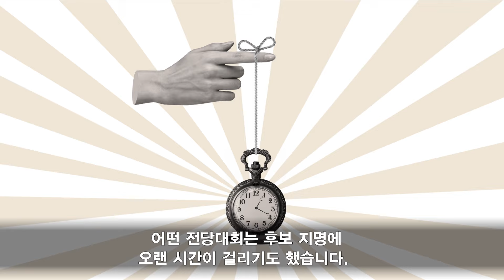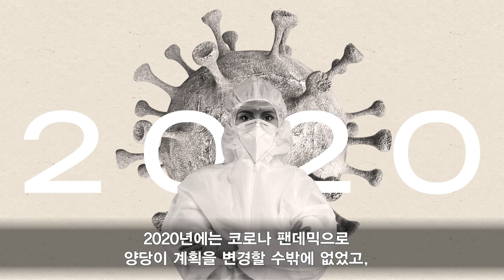[2024 미국 대선] 후보 지명 전당대회는 무엇인가?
대통령 후보 지명 전당대회는 비교적 최근에 시작된 전통으로, 장시간의 당내 토론에서 세계에 방송되는 정치적 관심사로 발전했습니다. 4년마다 열리는 이 행사들이 11월이 되면 미국의 정치 지형을 결정짓는 역사, 의외의 일들, 그 중요성에 관해 더 자세히 살펴보십시오. 마라톤 투표부터 팬데믹에 따른 변화까지, 전당대회가 어떻게 변화했고 왜 현대 선거에서 여전히 중요한지 VOA가 알아봅니다.

대통령 후보 지명 전당대회는 미국 초기로 거슬러 올라가지 않습니다.
당시 정당들은 소규모 지도부가 후보를 선택하는 코커스를 열었습니다.
1832년 12번째 대통령 선거에 와서야 비로소 정당들이 전당대회를 열어 후보를 지명하게 됐습니다.
때때로 후보 선택에 의외의 일이 발생하기도 했습니다.
어떤 전당대회는 후보 지명에 오랜 시간이 걸리기도 했습니다.
1924년 민주당은 존 데이비스를 지명하기 위해 16일 동안 109차례 표결을 진행했고,
데이비스는 선거에서 공화당의 캘빈 쿨리지에게 패했습니다.
현대의 전당대회는 그보다 빠르게 진행됩니다.
대의원들은 대부분 주별 코커스나 프라이머리를 통해 후보에게 할당되고,
전당대회가 시작되기 전에 이미 후보가 알려집니다.
대회는 여전히 가끔씩 놀라움을 선사합니다.
후보들은 흔히 전당대회에서 자신의 부통령 후보 선택을 공개합니다.
그들은 텔레비전 전파를 타기 때문에 11월에 어떻게 투표할지 결정하려는 유권자들의 관심을 끕니다.
2020년에는 코로나 팬데믹으로 양당이 계획을 변경할 수밖에 없었고,
충실한 당 지지자들이 현장에 나오는 대규모 군중 없이 가상 환경을 더 활용하게 됐습니다.